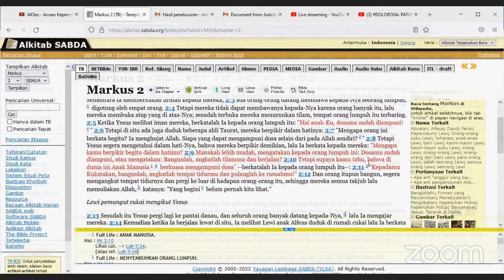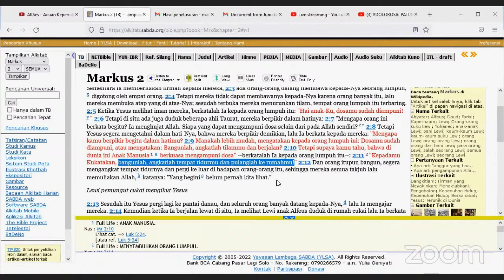Umat ...GAGAL PAHAM?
Semoga dengan video singkat ini, umat tidak gagal paham lagi.